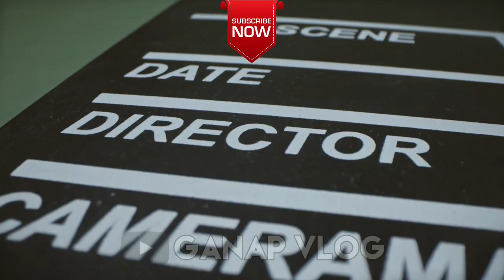JOVIT BALDIVINO ITINAKBO SA ICU MATAPOS PUMUTOK ang UGAT SA ULO!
nakakaawa naman si kuya jovit let us all pray for his recovery